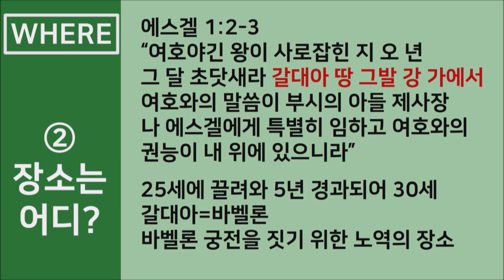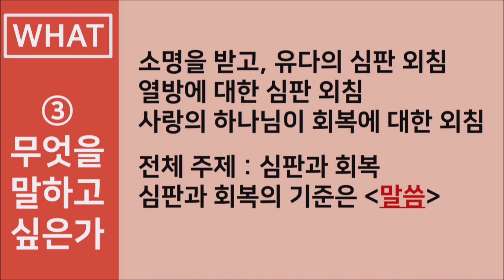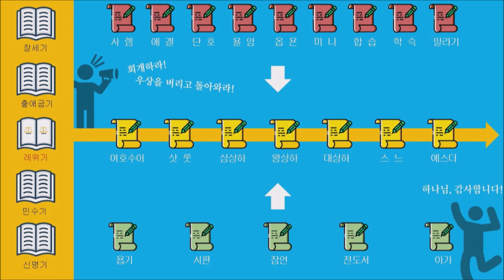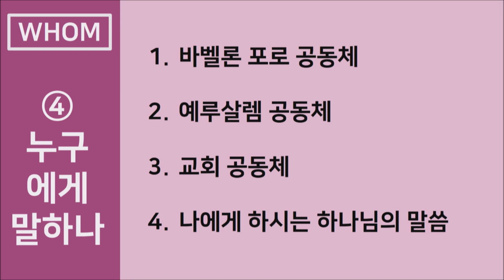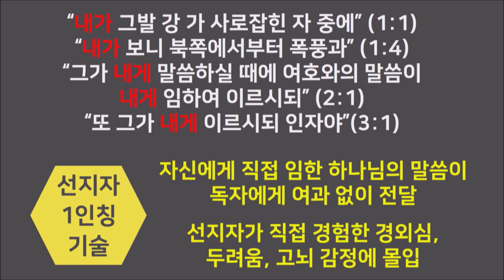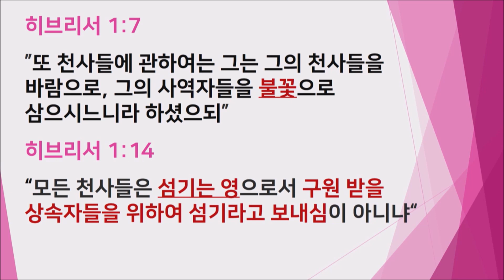[에스겔#03]에스겔 4가지 환상의 비밀 [12분순삭Ver]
[네이버 블로그에서 하마성경 PPT자료 구매를 원하시면 아래 클릭]

[하마성경 PPT자료 구매를 원하시면 아래 클릭!!]

★에스겔 4가지 환상의 비밀 [에스겔 03] [12분순삭Ver]
-에스겔 이야기가 일어나는 장소는 어디인가?
-갈대아 그발 강가 지도에서 살펴보자
-시편 137편 "바벨론 여러 강변 거기에 앉아 시온을 기억하며 울었도다" 바로 그 장소
-바벨론 포로로 끌려가는 경로를 지도로 살펴보자
-2본 동시상영 : 예래미야는 예루살렘 활동하고 에스겔과 다니엘은 바벨론에서 활동하는 선지자
-에스겔 전체 주제는 심판과 회복
-심판과 회복의 기준은 "말씀"
-에스겔은 누구에게 말씀하시는가? (바벨론 포로 공동체와 나에게 하시는 말씀)
-에스겔 전체 구조 (1-24장 심판 / 33-39장 회복)
-선지자 1인칭 시점으로 기술된 이유는?
-에스겔4가지 환상의 비밀
-4가지 생물 환상(독수리, 사람, 사자, 소)

카카오톡 ID ‘jaco7935’